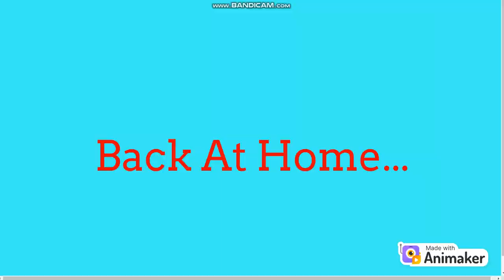Classic Lincoln Loud Blows Up Kierszek Pod Lasem And Gets Grounded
fun drive